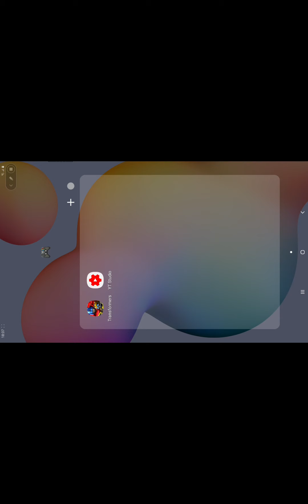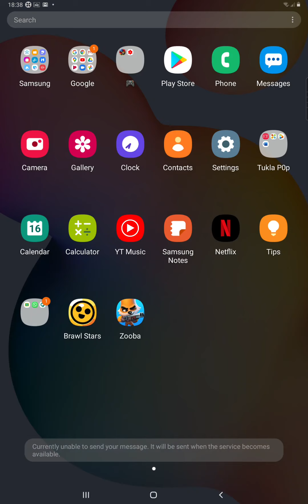Exciting Game 1 Transformers Forged To Fight/K.V.A Gaming